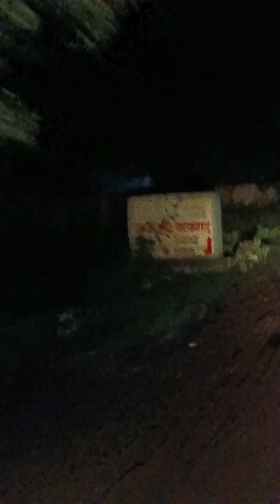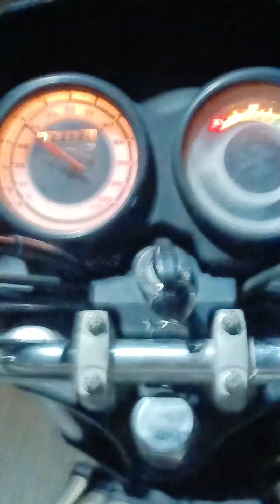Night view of jungle and villages ❤️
Bike riding 🏍️ Find the name of villages and comment me 😀